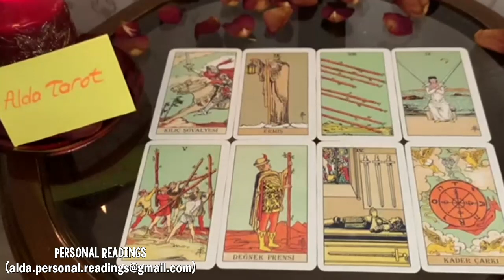SCORPIO NEXT 24H ❤️ ⏳ URGENT‼️ YOUR EX IS DYING SCORPIO....! 0SCORPIO AUGUST 2022 LOVE TAROT READING